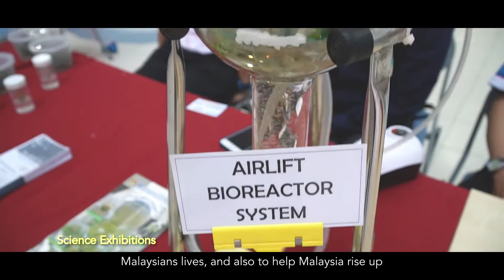IMU’s Science Discovery Challenge 2018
IMU’s Science Discovery Challenge 2018 has drawn a record number of participants, with over 5,000 participants including international participants from Syria, India and Pakistan. The annual science challenge provides an exciting and informal learning experience to the participants.